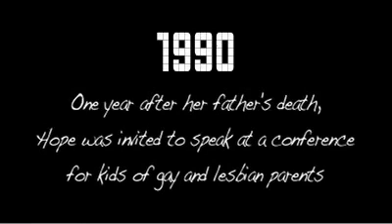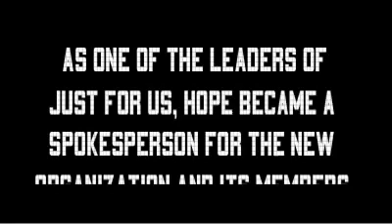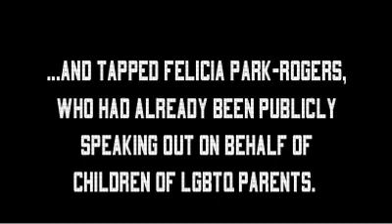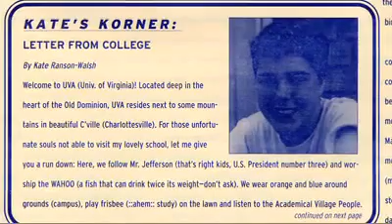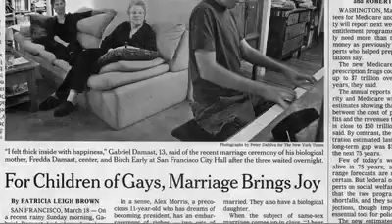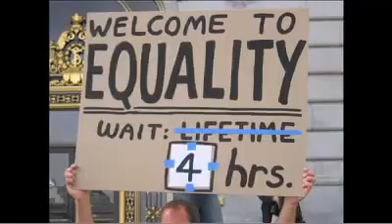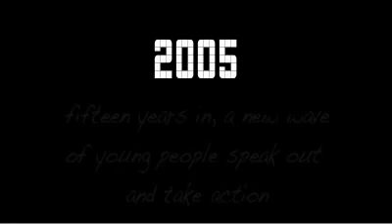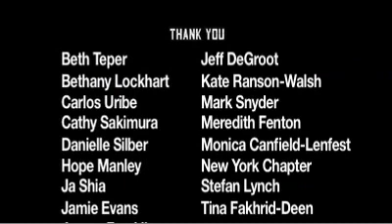Family Time, The COLAGE Movement (c) COLAGE 2010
Family Time chronicles 20 years of COLAGE and LGBTQ family movement history - outrageous talk show appearances, the stinging impact of the AIDS crisis, the marriage equality movement and much more. It's a fascinating tale. The film and timeline were produced by Jen Gilomen with financial support from the Creative Work Fund.